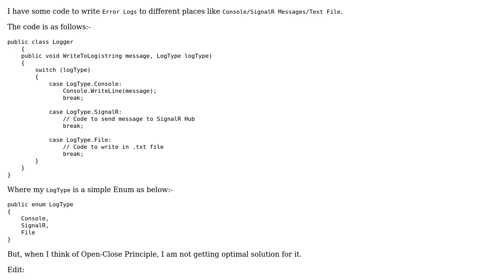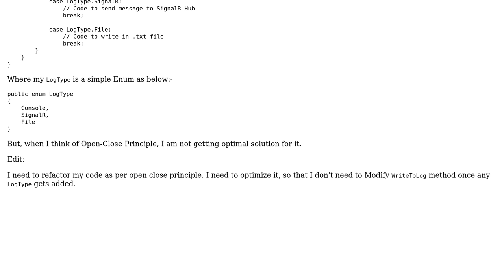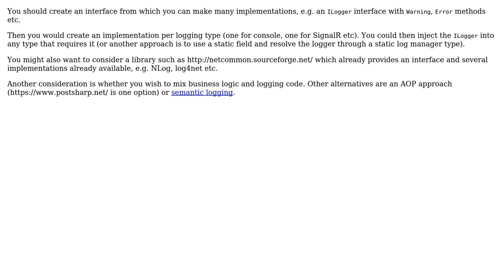Refactoring based on OPEN CLOSE PRINCIPLE- C# (2 Solutions!!)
Refactoring based on OPEN CLOSE PRINCIPLE- C#